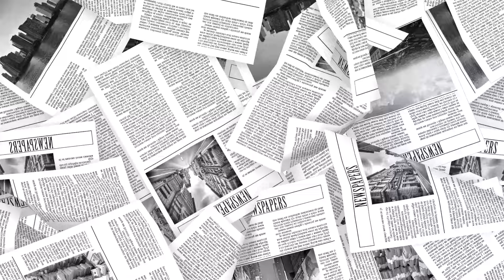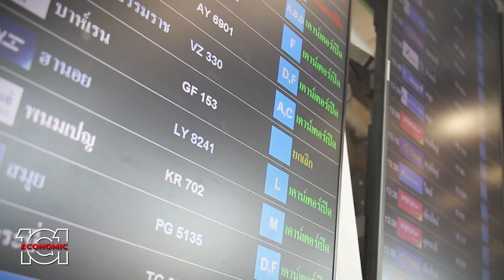สุวรรณภูมิ: จะก้าวขึ้นเป็นฮับการบินของภูมิภาคได้อย่างไร? | ECONOMIC 101 [EP.25]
เจาะลึกแผนพัฒนาท่าอากาศยานสุวรรณภูมิ เป้าหมายขับเคลื่อนไทยสู่การเป็นศูนย์กลางการบินแห่งภูมิภาค สัมภาษณ์พิเศษ ดร.กีรติ กิจมานะวัฒน์ กรรมการผู้อำนวยการใหญ่ ทอท.